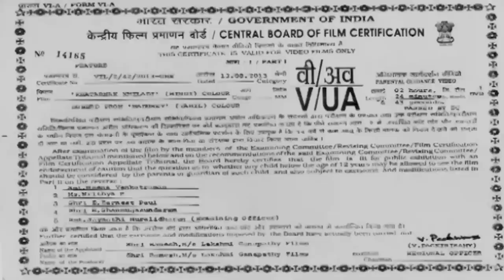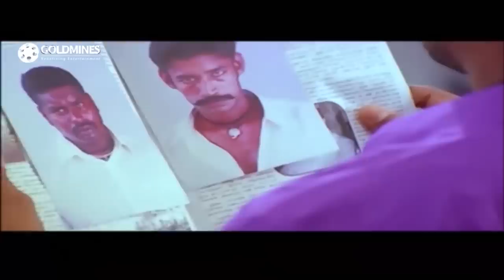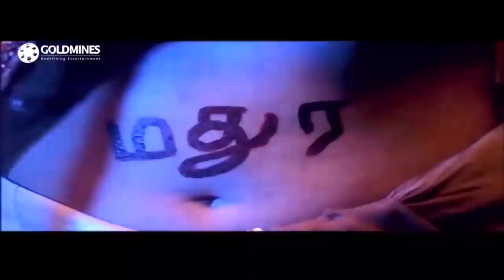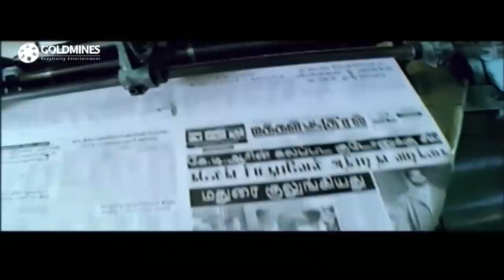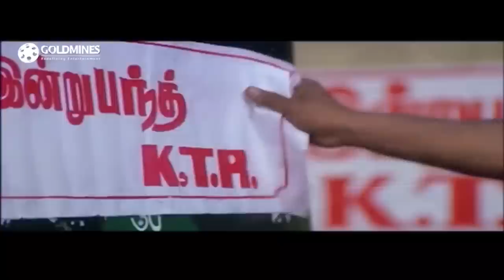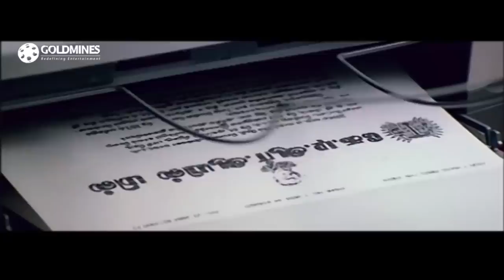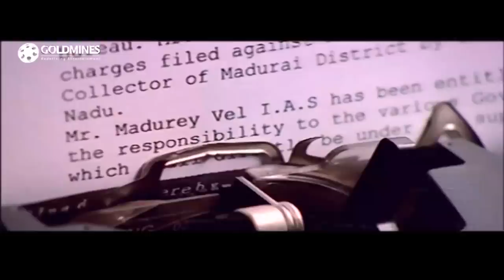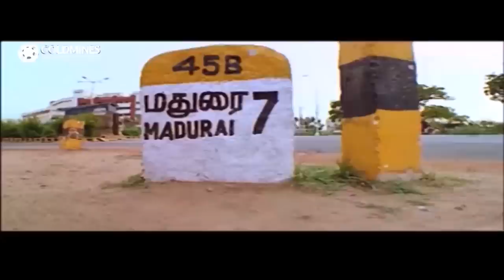Sarfarosh Dobaara (Madhurey) - Vijay Hindi Dubbed Full HD Movie | Sonia Agarwal, Rakshitha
Madureyvel, a noble IAS officer, takes it upon himself to clean up the crime in the city. He disguises himself as a vegetable vendor to seize KTR, a don who operates a parallel law enforcement system.

Movie:- Sarfarosh Dobaara (Madhurey)
Starcast:- Vijay, Sonia Agarwal, Rakshitha, Vadivelu